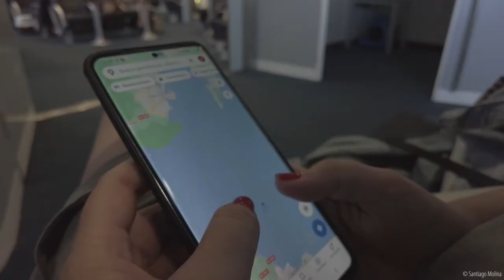Nueva temporada | Santiago Molina